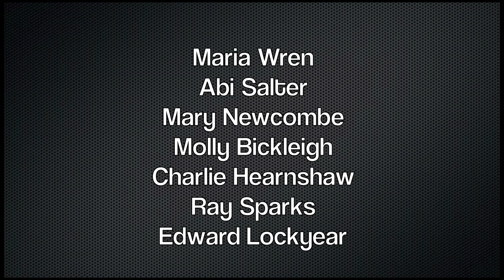An Afternoon of Storytelling at Hummingbird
Residents and staff of Hummingbird Care, Churchinford, tell stories to each other one afternoon in September 2021, with a general focus on World War II.

Mary told us about evacuees in Lee Bay, North Devon and about the role the Americans played in village life during the war. They as they used the beaches to train for D day but found time to be nice to the local children.

By way of a contrast, Molly told us about Yeovil during WWII with descriptions of bombings, of scrumping with a pram and of German prisoners of war.

Ray told us about his life as an eleven-year-old on a farm life near Dunkeswell aerodrome during WW2. Polish fighter pilots, hundreds of army vehicles hidden under beech trees, land mines dropped from the air and Dakotas taking off for France towing three troop-filled gliders behind them.

A film by Charlie Hearnshaw with special thanks to the residents and staff at Hummingbird who either took part in the film or worked in the background, looking after people, to make this happen.